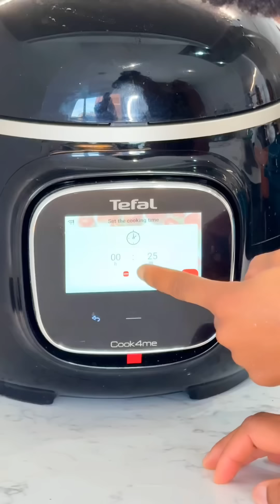This food is specially prepared for my husband 😋